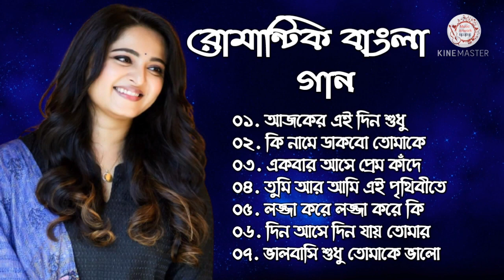90s বাংলা রোমান্টিক হিট গান।। 90s bangla hit Songs. বাংলা রোমান্টিক গান।। Bangla Romantic Gan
*The original Copyright(s) is (are) Solely owned by s) / (s the Companies/Original-Artist(s)/Record-label(s).All the contents are intended to Showcase the creativity of the artists involved and are strictly done for promotional purpose.*